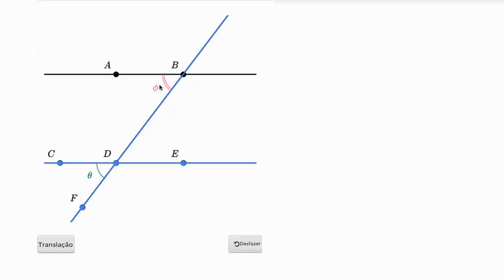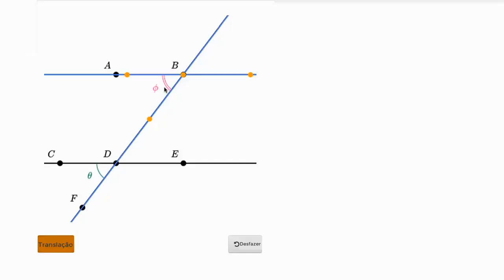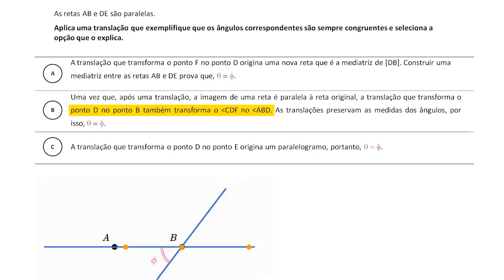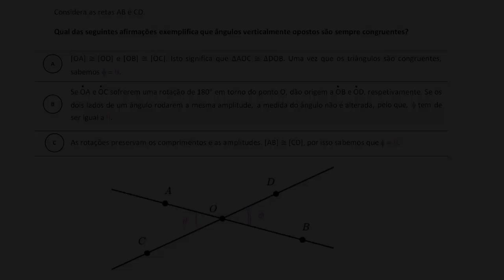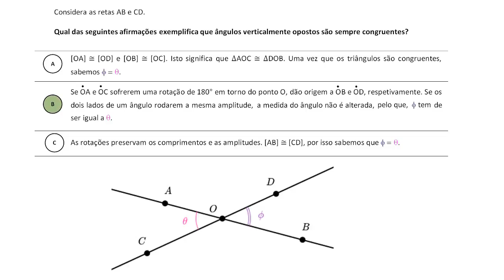Demonstração: retas e ângulos (exemplos) - Khan Academy em português (5º ano)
Vídeo original: Line & angle proofs examples